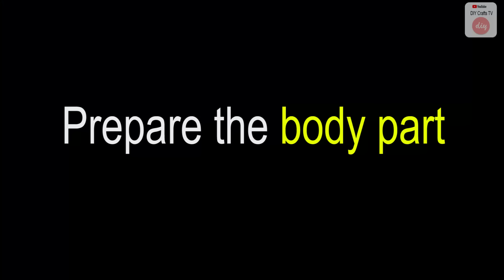DIY OLD JEANS RECYCLE ~ Cute Trendy Spring-Summer 2020 Bag Tutorial Step by Step ~ HANDMADE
In this video DIY tutorial I show you handmade way to make the purse from old jeans bag from scratch.
I've found very nice bag design and would like to replic it the way I see it.
I would like to share with you a link of this author's bag but unfortunately  I did not find it.

✂ Materials you need to make this DIY:
- OLD JEANS OR JEANS FABRIC
- lining fabric
- foamy
- a Zipper